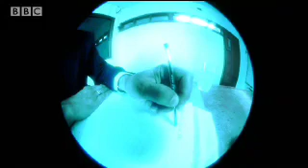Werewolves - myth or reality? - Secret Life of Ghosts & Werewolves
Bordeaux, 1989. A werewolf stalks French streets. - or does it? Listen to the spooky tales of werewolf strikes reported in the world and take a closer look at the psychological reports around one of the most unusual cases ever seen in this video from BBC chiller 'Secret World of Ghosts and Werewolves'.